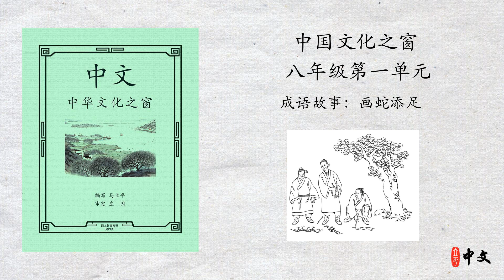马立平中文 - 八年级（中国文化之窗）第一单元 - 第2周 - 第3篇 - 成语故事：画蛇添足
马立平中文 - 八年级（中国文化之窗）第一单元 - 成语故事：画蛇添足